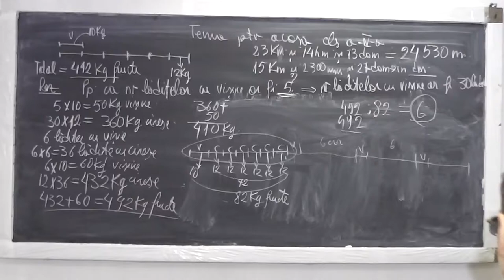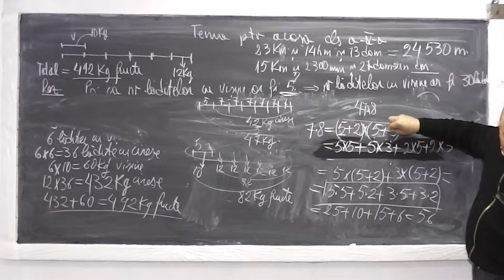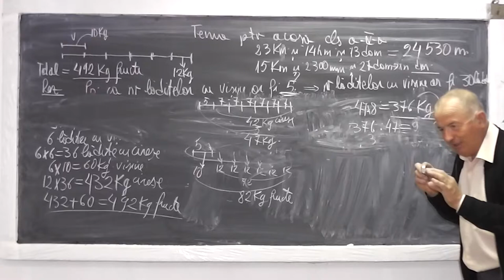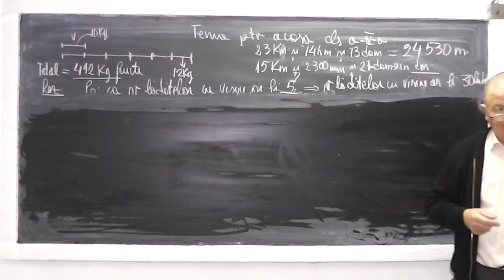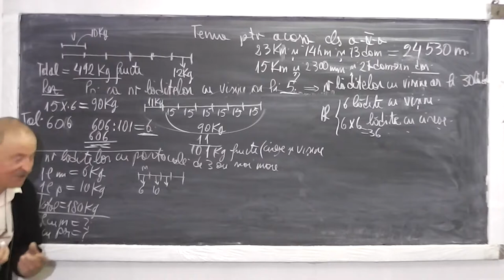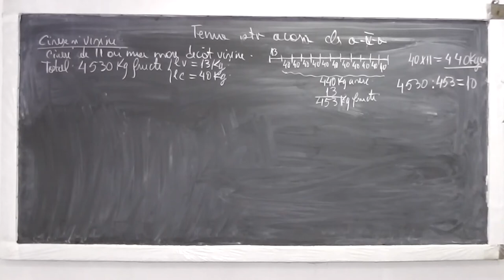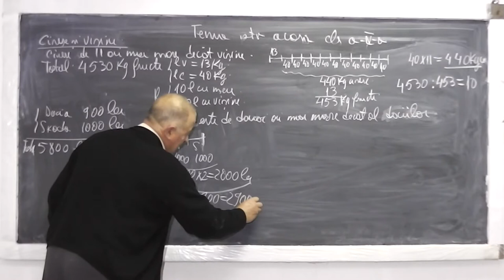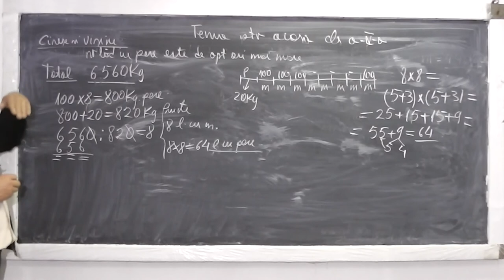2/2 Lectia 450 - Probleme de aritmetica - Metode de rezolvare - Tema la matematica - Clasa 4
Daca lectia va este utila, as aprecia un Share sau Like - In aceasta lectie de matematica ne ocupam de tema pentru acasa la clasa a IV-a si rezolvam mai multe probleme de aritmetica folosind diferite metode de rezolvare (segmente / figurativa). Ne concentram pe intelegerea problemei si cum anume a gandit autorul cand a compus-o incercand si noi la randul nostru sa compunem unele si mai interesante. In felul acesta dezvoltam actul gandirii si al creatiei la cei mici.

- 1/2 Lectia 450 - Probleme de aritmetica - Metode de rezolvare - Tema la matematica - Clasa 4
- 2/2 Lectia 450 - Probleme de aritmetica - Metode de rezolvare - Tema la matematica - Clasa 4
- Lectia 450 - Probleme de aritmetica - Metode de rezolvare - Tema la matematica - Clasa 4